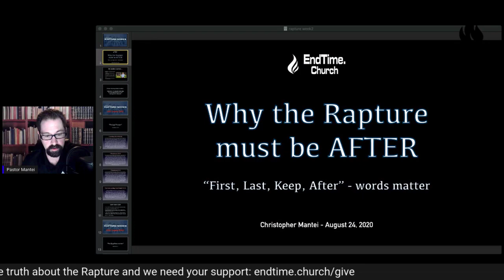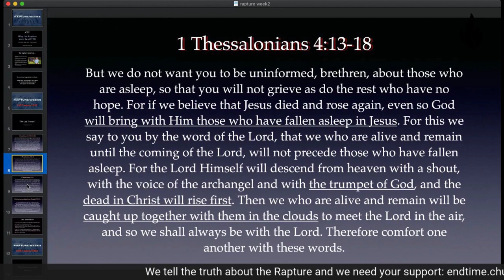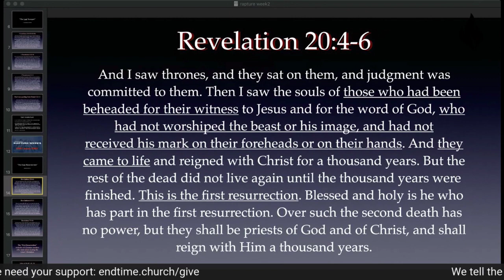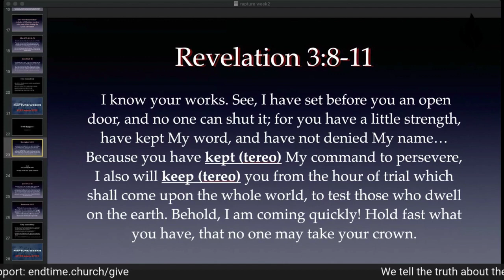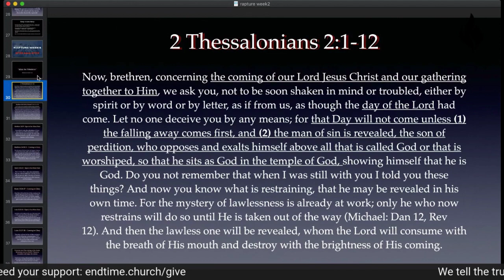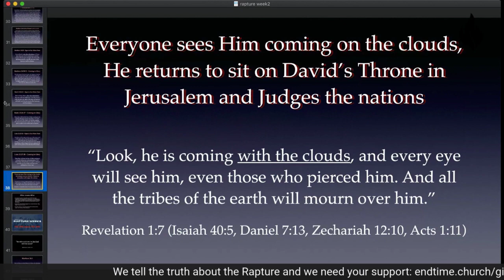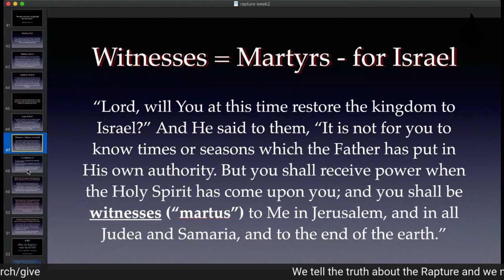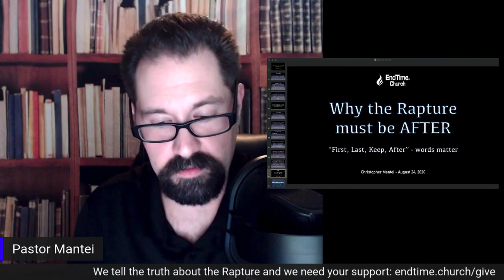The Rapture... why it must be AFTER see the scriptural PROOF!